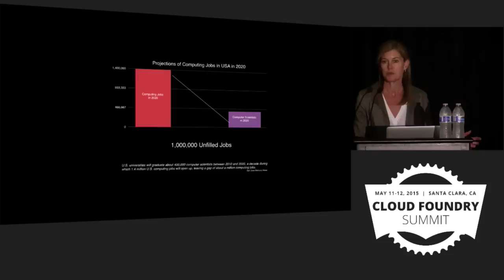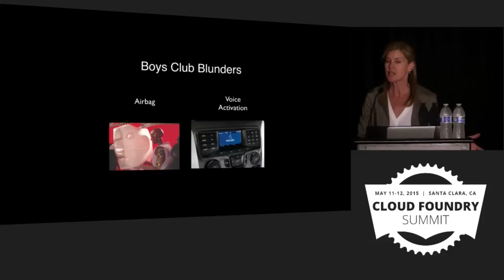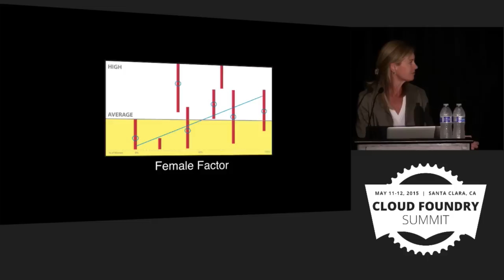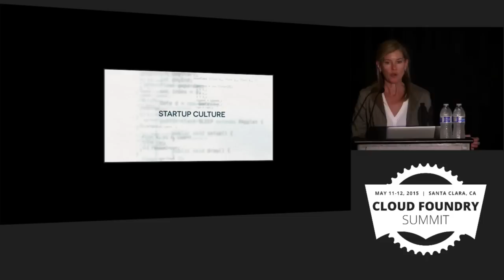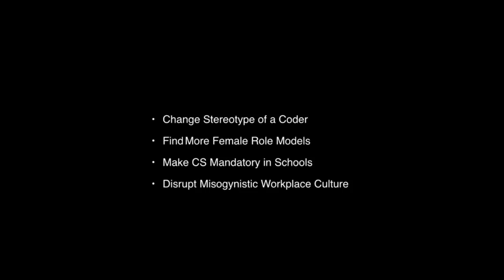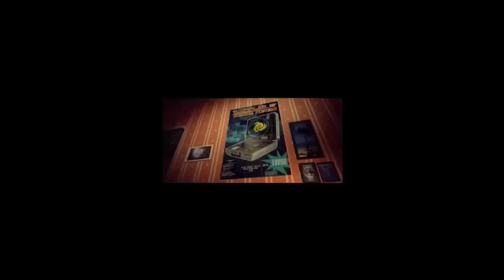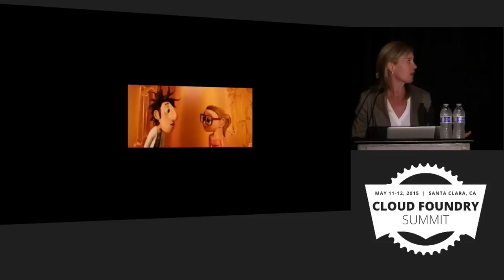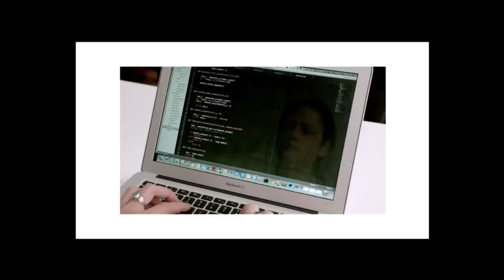Cloud Foundry Diversity Lunch & Program